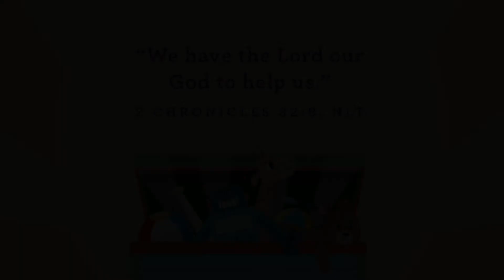Life Fellowship Preschool | Moses's Mom | 09.05.21 Wk.1